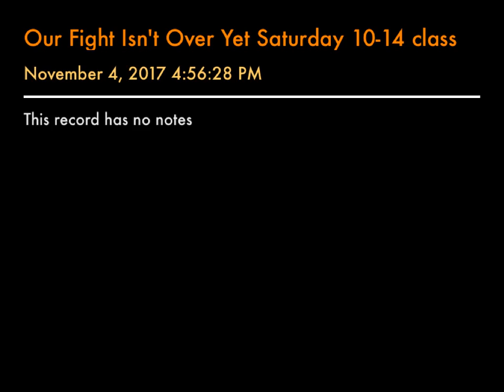Our Fight Isn't Over Yet Saturday 10-14 class (lyrics in description)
Although we display a different point of view
Our words get to be heard, just as yours do, too!
And it’s our right to protest.
Our fight isn’t over yet!

We’re taking a stand that you will not forget
You’ll think we are over stepping etiquette
But it’s our right to protest.

We are sounding the alarm
To the folks who make the laws
If you think we are right
Then you must rally (rally) to our cause!